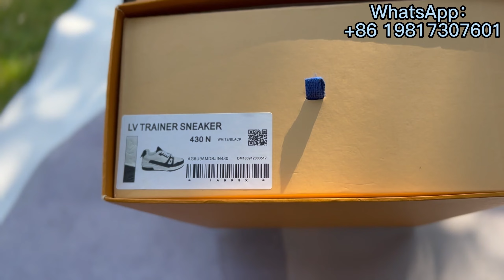LOUIS VUITTON 2023 TRAINER SNEAKERS UNBOXING & REVIEW（WHITE/BLACK）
Since 1997 when he became the chief fashion designer of Louis Vuitton (Louis Vuitton), Marc Jacobs has poured his unique New York cultural heritage into this bottle of vintage French wine without reservation, combining modern temperament with Classic Louis Vuitton style fusion.
In 1998, Louis Vuitton officially became a comprehensive clothing brand. Men's and women's ready-to-wear and shoes, accessories and jewelry departments were established one after another. Designer Marc Jacobs from New York, USA was appointed as the art director. At that time, the fashion industry was surprised by the entry of "grunge master" Marc Jacobs into the French palace brand, but after several years of running-in, the two can be called ducks in water. Marc Jacobs collaborated with the avant-garde artist Stephen Sprouse in New York for the Monogram Graffiti (graffiti series), and the Eye Love Monogram, Monogram Multicolore and Monogram Cerises cherry series created with the Japanese artist Takashi Murakami.

Louis Vuitton is not so much a fashion luxury brand as it is an enduring cultural phenomenon. From first-line celebrities to street office workers, people have never given up their fanatical pursuit of this brand. So let us track down the back of this luxury brand and take stock of 17 little-known things about Louis Vuitton from the long history - love it because you know it!
1. Origin. Louis Vuitton Malletier kicked off the brand as a major manufacturer at the age of 16.
2. A little skill. In 1854, the Louis Vuitton workshop was established.
3. The era of bags. Louis' son George Vuitton created a new type of lock for bags: the tumbler lock (lever lock).
4. The father and son were very confident in the lever lock they created, and used this lock to challenge the famous magician Harry Houdini to escape magic, but Harry Houdini refused.
5. In 1896, the totem of the brand's letter printing made its debut, which opened the era of LV's signature totem.
6. Tote-tastic. In 1914, the world's largest LV luggage store opened on the Champs-Élysée Avenue in Paris.
7. Well made. The design works so far are all handmade by the workshop staff.
8. Its famous letter prints inspired artist Salvador Dalí to create the Dalígram collection.
9. Contemporary art. LV has been committed to cross-border design with contemporary art, such as the cooperation with contemporary artists Takashi Murakami and Stephen Sprouse.
10. Carrie in Sex and the City (played by Sarah Jessica Parker)'s crazy love for LV has set off a wave of designers to imitate and even imitate.
11. Star appeal. Louis Vuitton is a brand pursued by entertainment stars, Angelina Jolie, Madonna and David Bowie are all loyal fans, and so is Mikhail Gorbachev, a sports star you can't imagine.
12. LVMH is a group of 70 retail brands including Christian Dior, Donna Karan and Givenchy.
13. The M and H in the name of the LVMH group are Mo?t and Hennessy respectively, which are two of the most popular wine brands.
14. According to the Forbes list, Louis Vuitton ranks 14th on the list of the world's most valuable brands.
15. Kanye West mentions Louis Vuitton 19 times in his music.
16. Behind the scenes design. During the 16 years from 1997 to 2013, Marc Jacobs served as the creative director.
17. New beginnings. Louis Vuitton's current chief designer is Nicolas Ghesquière, who took over in 2013

Reps Manufacturer
️Worldwide Shipping
Direct Factory Offer